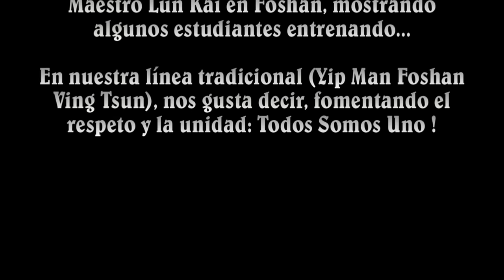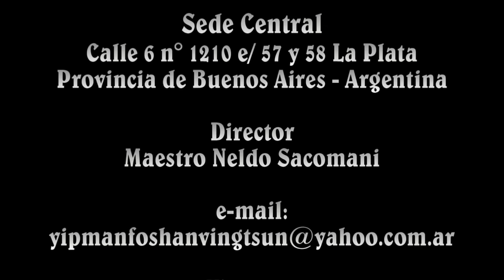Foshan Ving Tsun GM Lun Kai School (Guangdong Province / China)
Yip Man original lineage in Foshan.